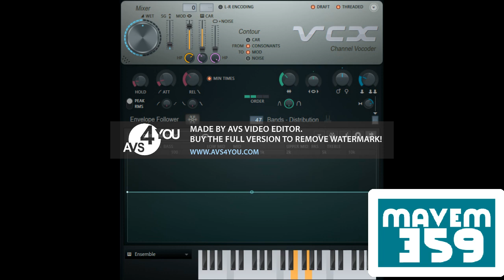How To Make Lotsup V1 (REMAKE)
Remake by @WorldOfTrueAndZeeLandVideoEditor3903's Old Channel got hacked and terminated.